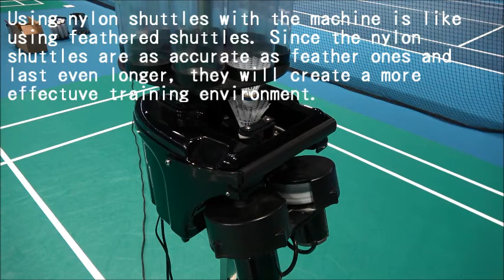MSI - Machine Demonstration